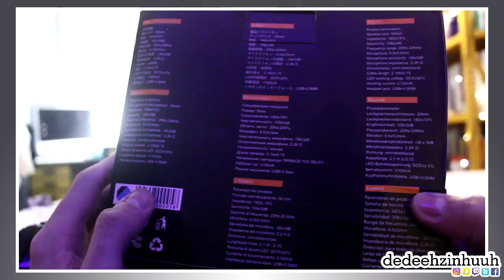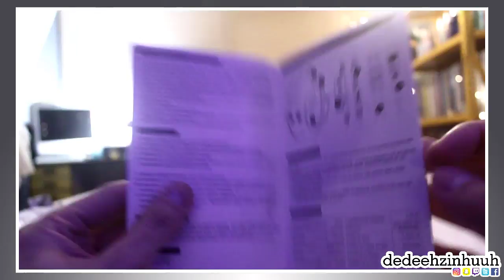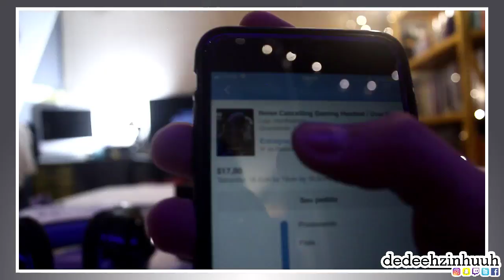📌 --UNBOXING -- Headphone Gamer -- Kotion Each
❝ 🎉SEJA ßEM-VINDOS🎉❞

Siga o passo a passo📋:

2 - clica no sininho 🔔;
3 - Da joinha nos vídeo👍🏼;

Configuração do Meu PC:

Placa Mãe: Asus  MA5A78L-M LX/BR
Processador: AMD FX 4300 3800MHz Quad Core;
Cache Processador: 8Megas
Memoria RAM: 8 Gigas DDR3 1600MHz
Placa de Video: NVidia GeForce GTX650 2 Gigas DDR5
Sistema Operacional: Windows 10 Pro
DirectX: 12.0

TAGS (ignore)!